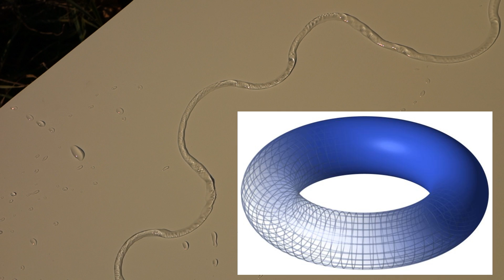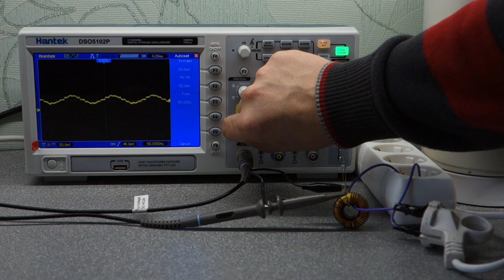Движение энергии в природе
Я расскажу вам, по каким законам распространяется энергия в природе, на основе простых опытов и наблюдений.